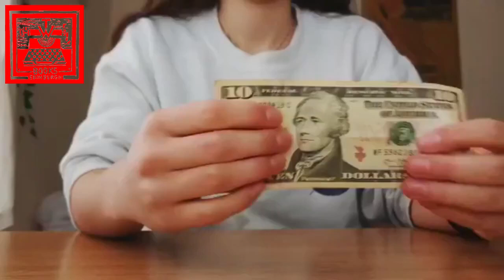Typewronger Open Mic March 2020 - Freja